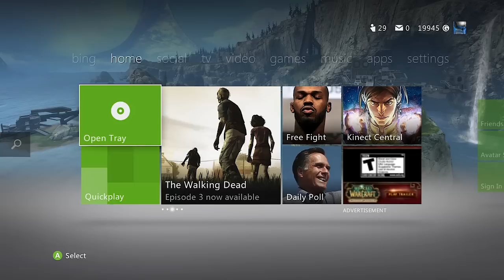Saint's Row - Protect Tha Pimp [Live Commentary + Gameplay]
Join the Tymes Rhymes Universe today!

A little something different today where we play a game that was fun back in it's day. Now, it is just filled to the brim with try hards whom use nothing but exploits. Really annoying but still quite fun. I hope that they bring back Protect Tha Pimp in Saint's Row 4.